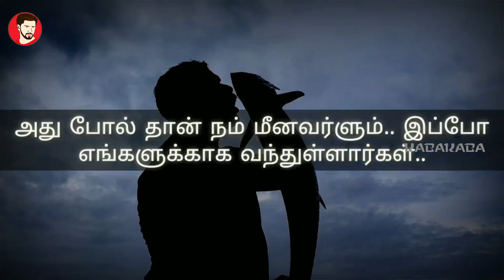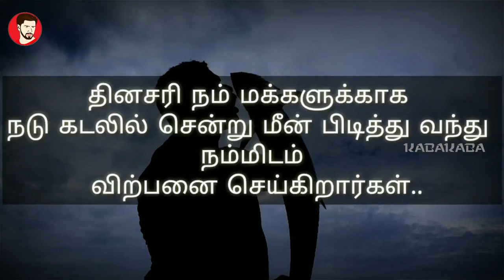மீனவர்களுடன் ஒரு நாள் கடலில் சாகச பயணம் | An Adventure Trip | Vlog-2 | KABAKABA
A day Journey with kombuthurai fisherman's, have a wonderful experience with them.. adventure, sea sickness,
A day with our fisherman was an amazing adventures journey. The early morning sunrise in the vast horizon with the clouds moving over it to the final docking was truly  new experience for me. This an ancient method of fishing (hook fishing)is the best way to stop extinction of various species. The view of the Tuticorin harbour was beautiful and truly eye catching from the east ocean